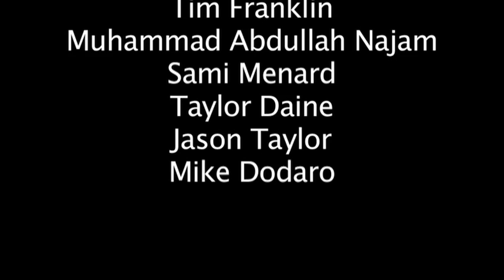adliberation show chuckle